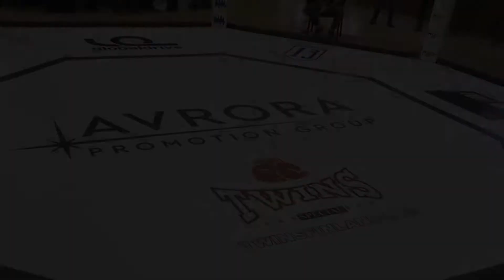Константинов Ленгоф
ПЕТЕРБУРГСКАЯ ЛИГА ММА 2